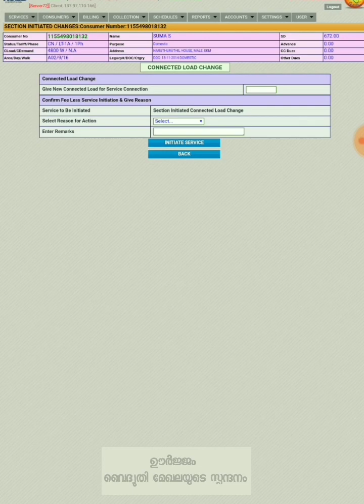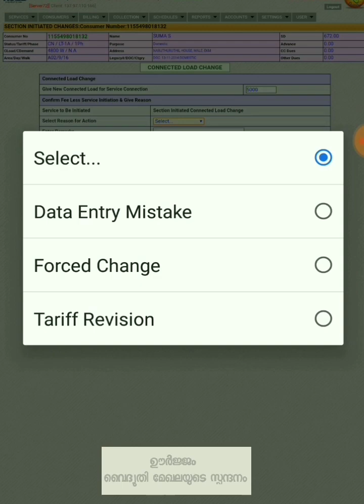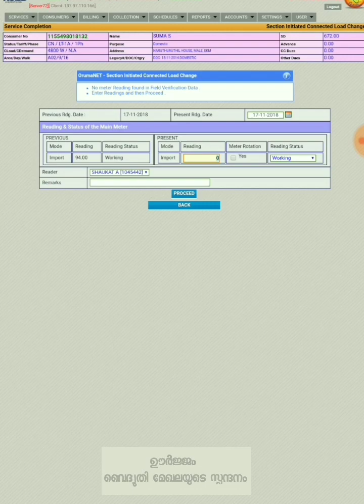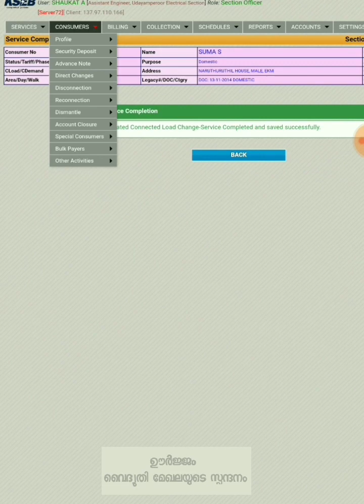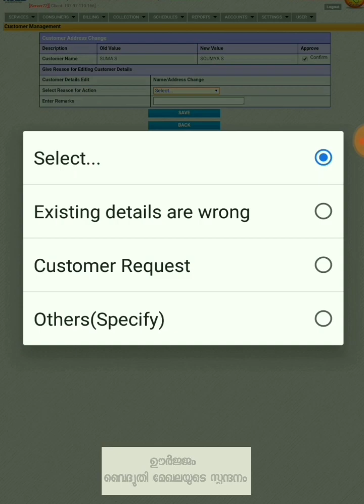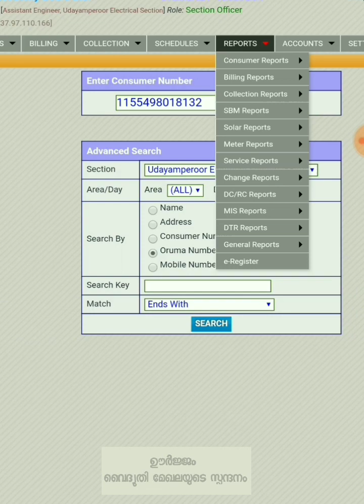Load Regularisation & Profile Correction - OrumaNet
Proceedure for BO dated 2.11.18